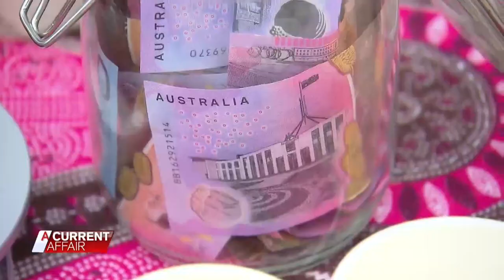How a group of schoolgirls raised thousands for bushfires | A Current Affair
A group of Sydney schoolgirls are at the forefront of the Australian public's fire relief efforts, raising thousands of dollars through the time-honoured business of a lemonade stand.